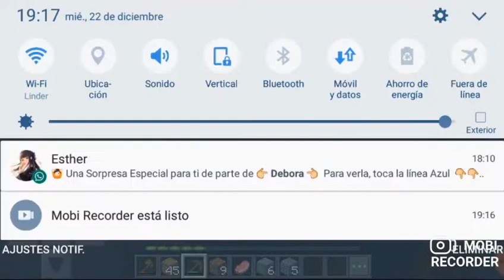juan freddy jugando minecraft con sus amigos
la primera vez que juego minecraft con mis amigos